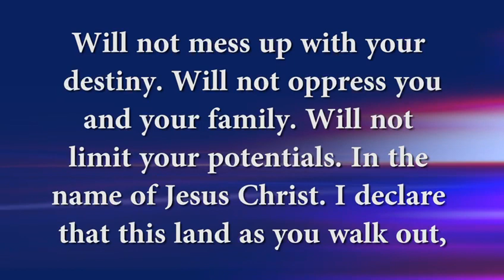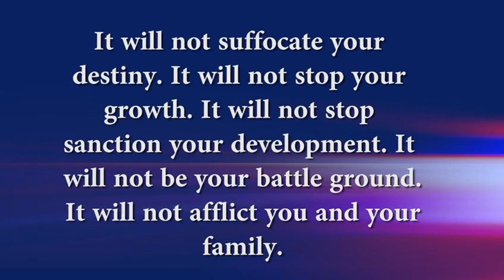This Lord will work and favor you and your family in Jesus name🙏🙏